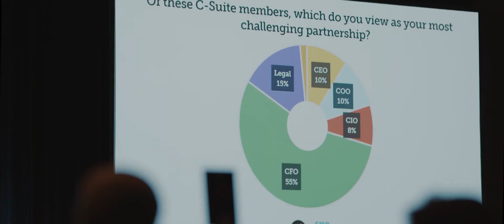The 2020 Global CMO Growth Summit - 10.19.2020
This Fall, leaders of the world’s top brands will mobilize to accelerate bold, far-reaching, and visionary initiatives aimed at regenerating global economic and societal growth. With marketing norms shattered, industries rendered idle, and the world on pause - chief marketers have an urgent responsibility to push for positive structural changes to our marketing ecosystem that will lead to lasting benefits for their brands, their customers, and our global society.